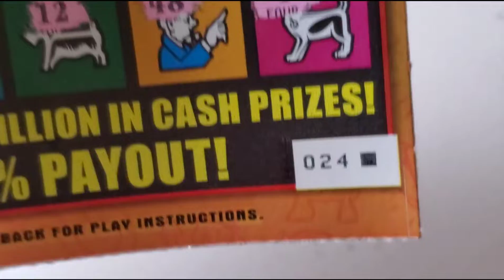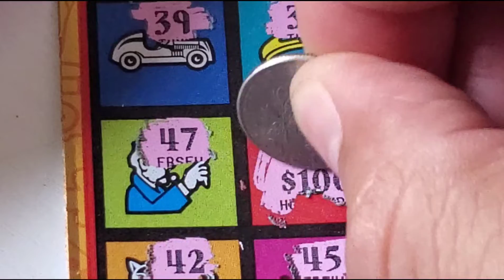one number win on Monopoly 200X